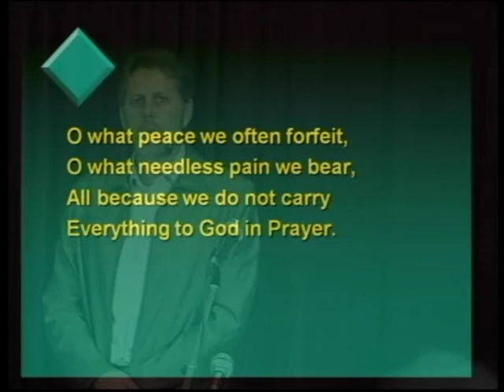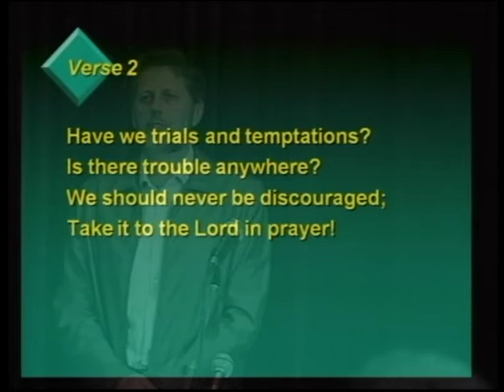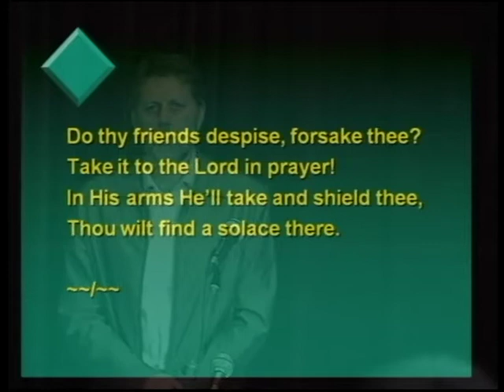2009 037 Bible Society